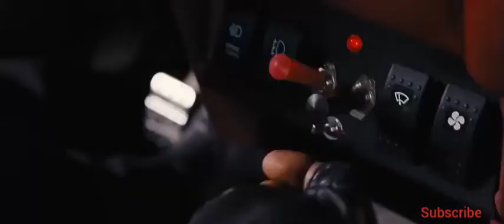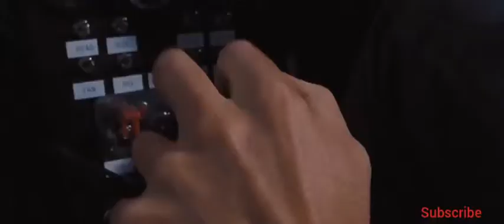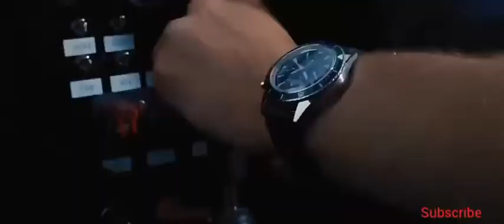Fast and furious 6